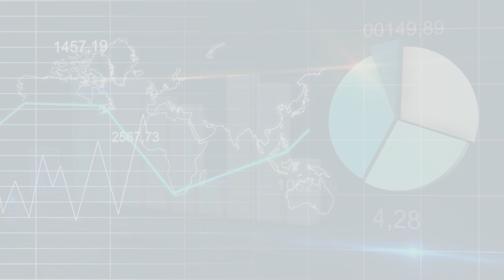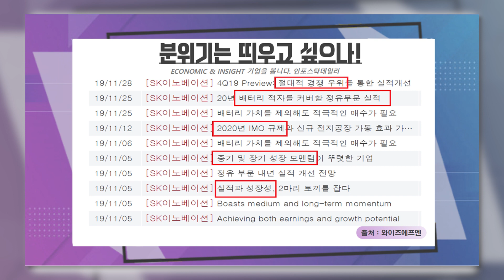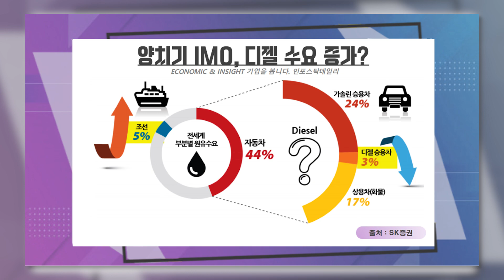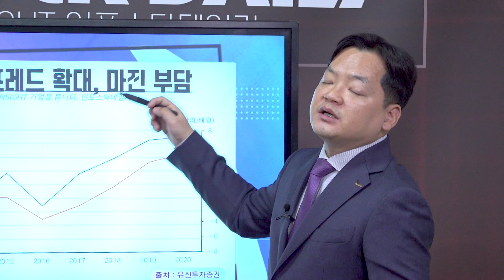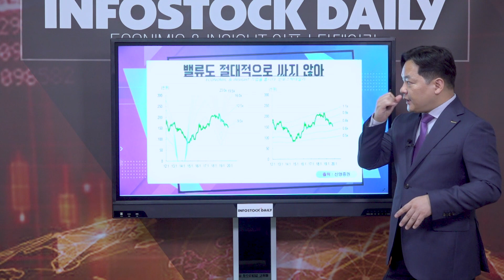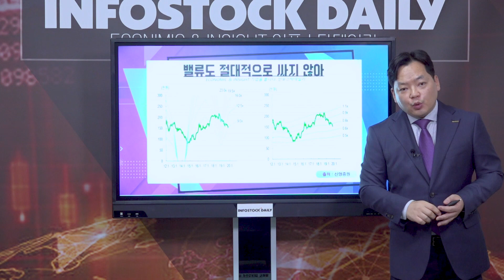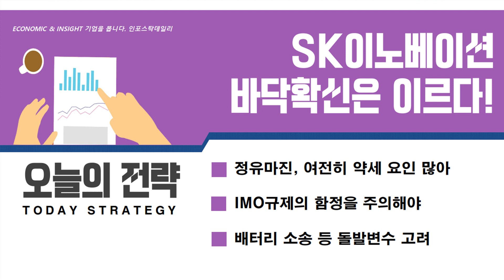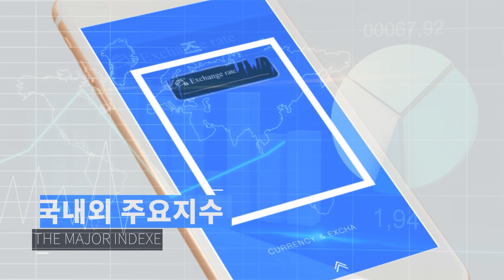[12회시장통]코스피 못난이 시리즈 1편 : SK이노베이션, 바닥일까?1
1) 분위기는 띄우고 싶으나!
2) 마진 회복이 추세적으로 될까?
3) 양치기 IMO, 디젤 수요 증가?
4) 두바이유 스프레드 확대, 마진 부담
5) 밸류도 절대적으로 싸지 않아
6) 배터리 소송, 밸류체인도 제한적

SK이노베이션 바닥확신은 이르다!

오늘의 전략
- 정유마진, 여전히 약세 요인 많아
- IMO규제의 함정을 주의해야
- 배터리 소송 등 돌발변수 고려